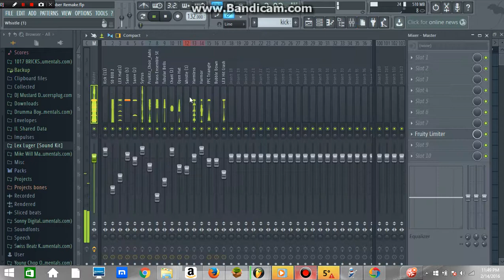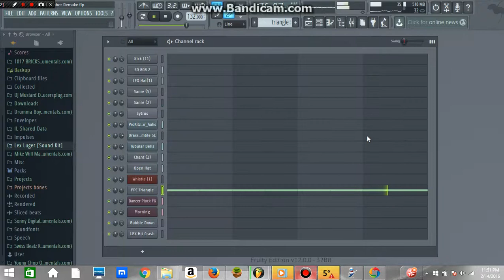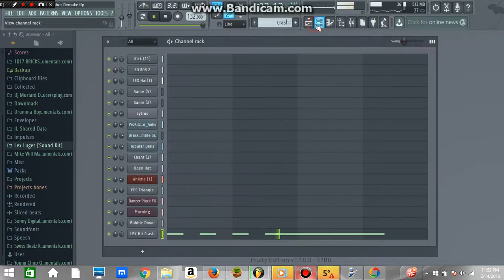Chief Keef - Hate Being Sober 100% Perfect FL Studio 12 Remake (ALL PATTERNS SHOWN)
Chief Keef - Hate Being Sober Remake by me. This is one of Young Chop's (slightly) easier and more fun beats to remake.